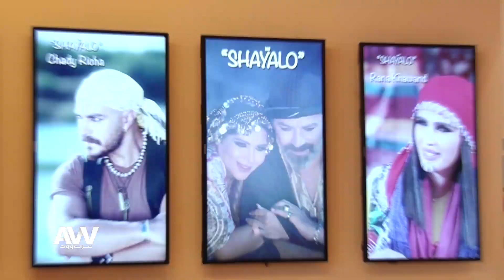عرب وود | إلين لحود تعتمد على السينما لإطلاق كليبها الجديد شيّللو